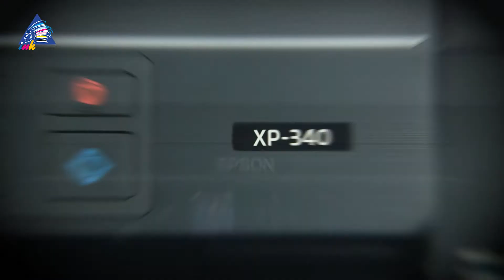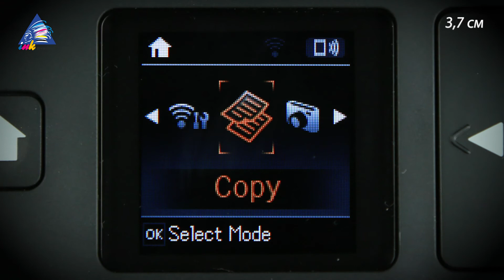Цветное МФУ Epson XP-340 с картриджами Inksystem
Цветное МФУ Epson XP-340 с картриджами Inksystem — идеальный вариант для учебы. Компактные размеры, быстрая печать, поддерживает Wi-Fi соединение, печатает фото без полей.